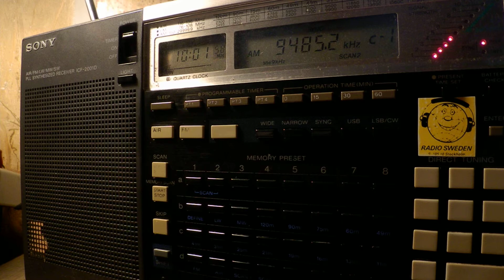16 07 2017 HLR relay PCJ Media Network Plus in English to CeEu 1000 on 9485 Goehren in CUSB